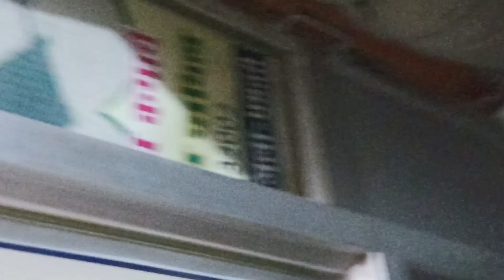धमतरी से कांग्रेस के प्रत्याशी ओंकार साहू पहुंचे नामांकन दाखिल करने